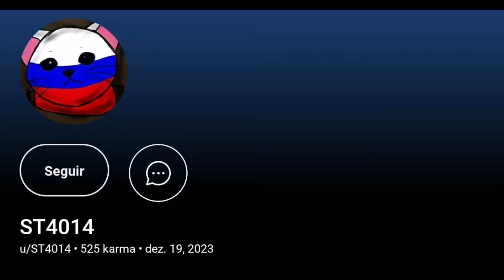NEW COMMUNITY FAN ARTS - Dead Ahead Zombie Warfare